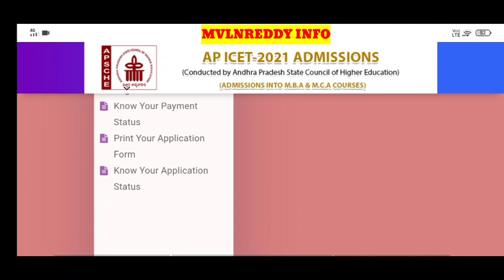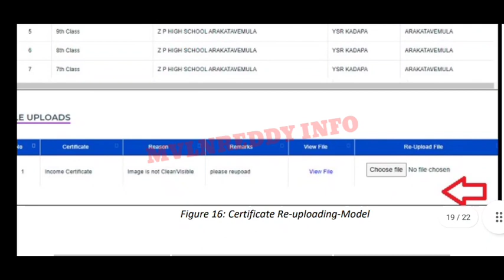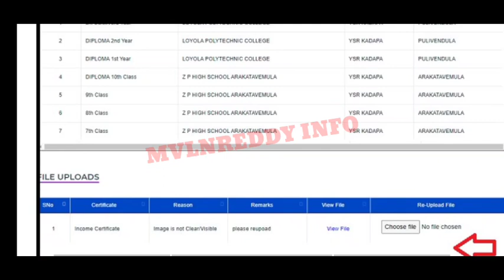AP ICET 2021 Certificates Re-upload process step by step in Telugu//AP ICET Certificate Re-upload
id : Mvlnreddy@cm4
Available in Play Store.

AP ICET 2020 cutoff marks vs Ranks and Top Colleges For MBA and MCA in AP in Telugu

AP ICET 2021 Counselling Notification
AP ICET 2021 Candidate Registration
AP ICET 2021 Certificate upload process in Telugu
AP ICET 2021 counselling Dates
AP ICET 2021 counselling process
AP ICET 2021 Certificate verification
AP ICET 2021 web options
AP ICET 2021 Documents required for Certificate Verification